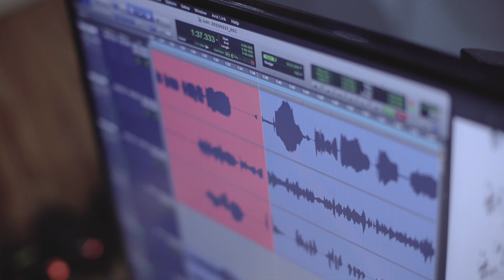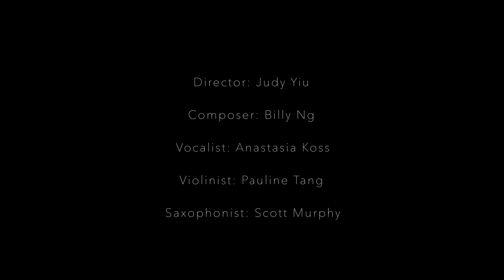2023 Music X Mercedes Benz EQE Launch Event (behind-the-scene) directed by Judy Yiu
Director: Judy Yiu
Composer: Billy Ng
Vocalist: Anastasia Koss
Violinist: Pauline Tang
Saxophonist: Scott Murphy
A specific thanks to all artists' contributions to creating this art piece.